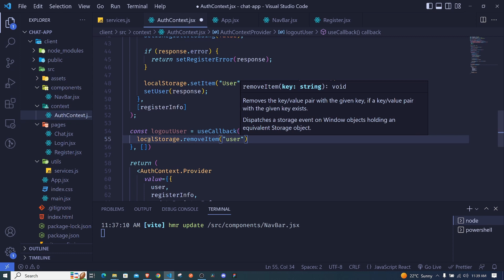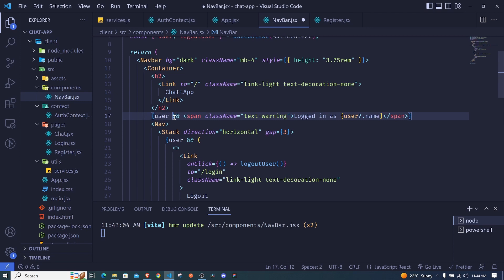Real-time Chat App - 7 Logout User | React, Node.js and Socket.io